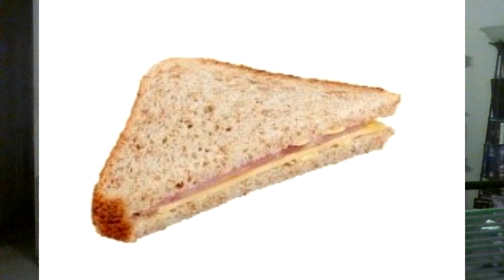AEW 12/18/19 I want to be booped: NWA 12/17/19 I could a TV champion too